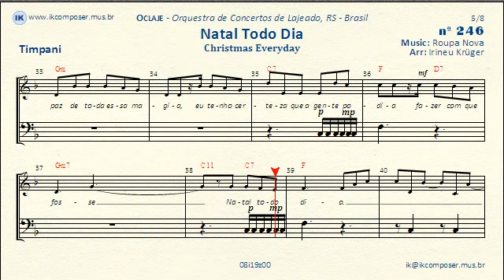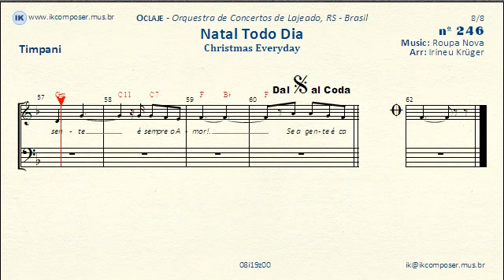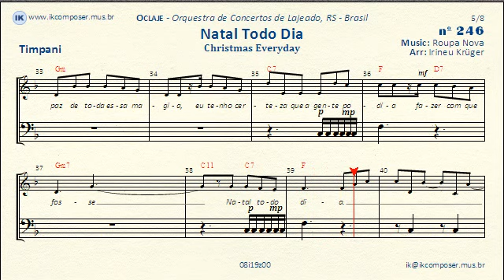246 - Natal Todo Dia - (Timpani)